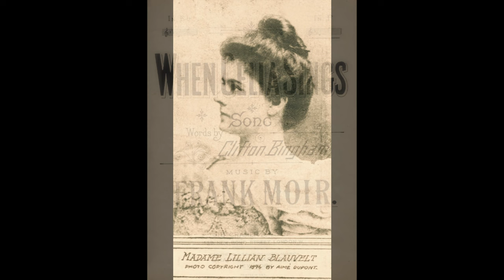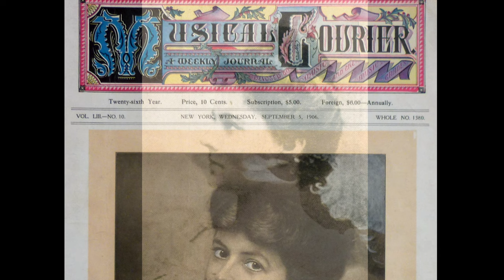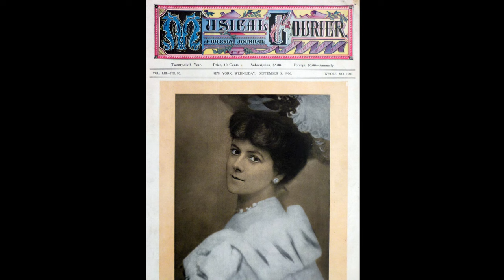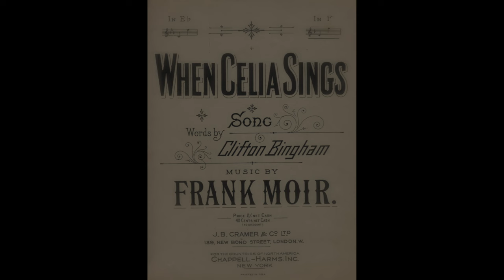American Soprano Lillian BLAUVELT: When Celia Sings (1909)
American soprano Lillian Bauvelt (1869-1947) / When Celia Sings / Clifton Bingham (lyricist); Frank L. Moir (composer) / Recorded: ca. January-August 1909 --

WHEN CELIA SINGS

F.L.  Moir and Clifton Bingham

When Celia Sings the birds
That pipe With feathered throat
Are envious of her tuneful note
And fold Their wings
The nightingale forgets to plain
The skylark soaring tries in vain
To emulate the mellow strain
When Celia sings

When Celia smiles
The sunshine fain would be as bright
The music of her laughter light
The brook beguiles
And every star
That's in the skies
Looks down on her
And softly sighs
To match the luster of her eyes
When Celia smiles

When Celia comes
For her are all earth's fairest things
The flower That blooms
That the bird sings
That hums The bee
For all things she is seeing fair
Do homage to her beauty everywhere rare
'Tis spring eternal
 When Celia comes